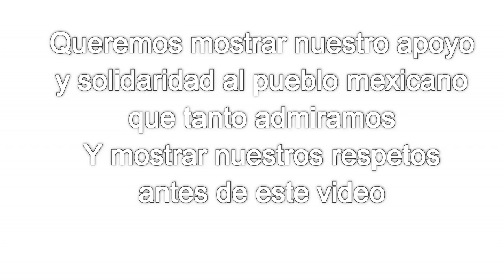Probando confites mexicanos con mi novio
Queremos agradecer primero que todo a Martin, por su calida carta, y su paquete, muchisimas gracias por todo.

Decidimos tomarnos un tiempo prudente tambien para filmar, debido al respeto y la solidaridad en estos momentos con Mexico, espero nos entiendan.
Los desastres naturales, aunque doloroso, nos recuerdan lo unidos que debemos de estar todos siempre.

apartado postal:
286-1200 Pavas
Costa Rica